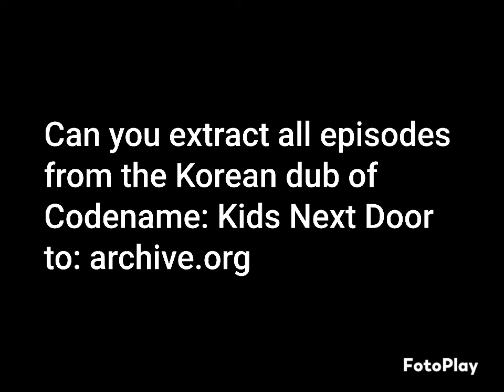Codename: Kids Next Door (Korean / 한국어) dub actors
Dub voice actors
Numbuh 1 - 홍범기 (Hong Beom-gi)
Numbuh 2 - 이미자 (Lee Mi-ja)
Numbuh 3 - 은정 (Eun Jeong, not mentioned)
Numbuh 4 - 안현서 (Ahn Hyun-seo)
Numbuh 5 - 윤미나 (Yun Mina)
Request: can you send links of the Korean dub of Codename: Kids Next Door?